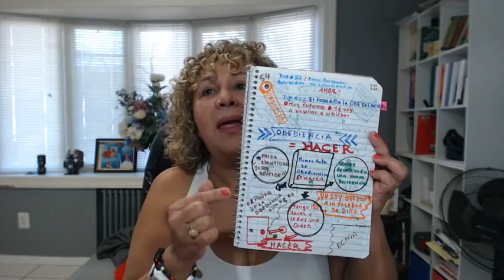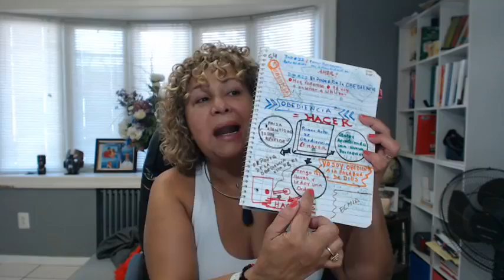Deja De DESOBEDECER ✅En Su Lugar, haz Esto💥Veras Todas Las BENDICIONES Como RESTAURAR Mi Identidad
Deja De DESOBEDECER ✅ En Su Lugar, haz Esto💥 Veras Todas Las BENDICIONES
  Como RESTAURAR Mi Identidad En AMOR